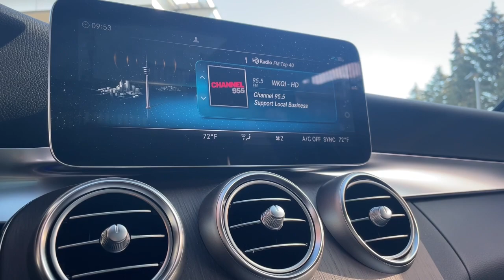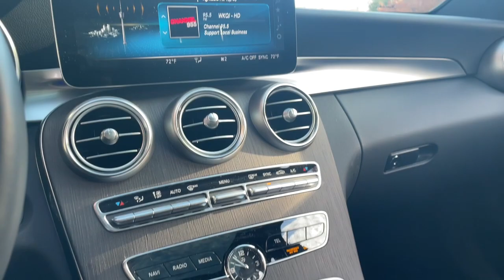2021 Mercedes-Benz C-Class Rochester, Troy, Dearborn Heights, St. Clair Shores & Bloomfield Hills M2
Black New 2021 Mercedes-Benz C-Class available in Rochester, Michigan at Mercedes-Benz of Rochester. Servicing the Rochester, Troy, Dearborn Heights, St. Clair Shores & Bloomfield Hills, MI area.
2021 Mercedes-Benz C-Class C 300 - Stock#: M21276 - VIN#: W1KWF8EB8MR647500

595 S. Rochester Rd

Black 2021 Mercedes-Benz C-Class C 300 4MATIC 4MATIC 9-Speed Automatic 2.0L I4 Turbocharged 4MATIC, 64-Color Ambient Lighting, Burmester Surround Sound System, Heated Steering Wheel, Heating for Multifunction Steering Wheel, Illuminated Door Sills, Panorama Sunroof, Premium Package, SiriusXM Satellite Radio, Wheels: 18 Twin 5-Spoke.brbr23/33 City/Highway MPG